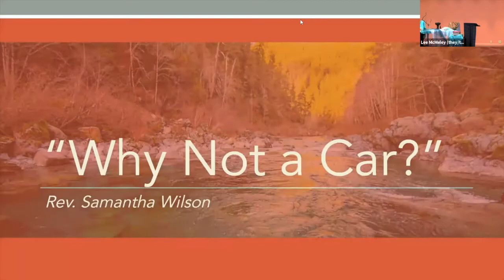"Why Not a Car" - Rev. Dr. Samantha Wilson - September 12, 2021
Join us as we engage, love, and transform our world. to sign up for our weekly newsletter with links to services and other events.